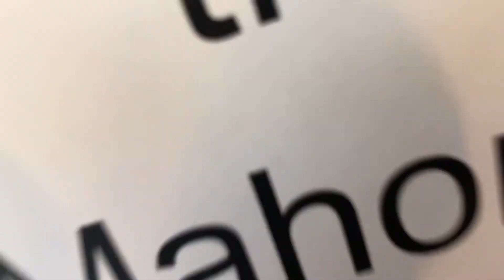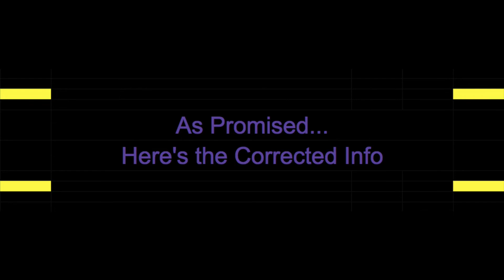Jaxen Pearson Recaps Wildcats & Gators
The youngest Wildcat talks about the recent sweep, eliminating Chadwick twice, baseball vs wiffle ball, YouTubing, & more